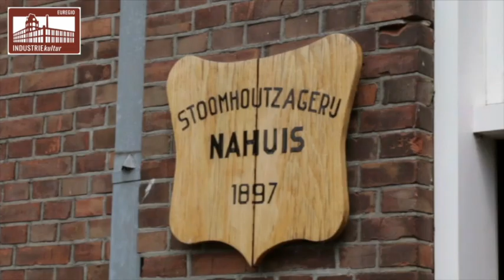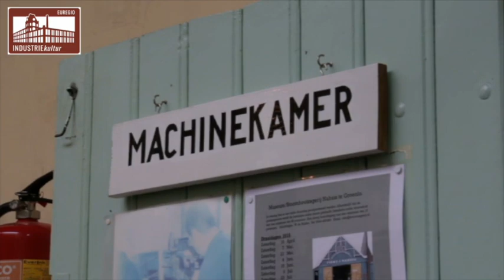I24 Dampfsägewerk Groenlo (DE)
Das Nahuis-Dampfsägewerk in Groenlo ist eines der wenigen verbliebenen und noch funktionierenden Sägewerke, in denen die Säge mit Dampfkraft betrieben wird. Vor 1850 gab es hier eine Radfabrik, in der das Holz von Hand gesägt wurde. Um 1918 wurde eine Dampfmaschine zum Sägen installiert. Eine zweite Dampfmaschine sorgte für die Beleuchtung des Unternehmens. Das Sägewerk war bis 1977 in Betrieb. Ende  des 20. Jahrhunderts wurde der Komplex restauriert und jetzt mehrmals im Jahr als wirkend Museum eröffnet.

Industrielles ErbeDie industrielle Revolution im 19. Jahrhundert hatte große Folgen für Landschaft und Gesellschaft. Es verursachte einen enormen Anstieg des Wohlstands. Gelderland hat noch viele markante Denkmäler dieser industriellen Vergangenheit.